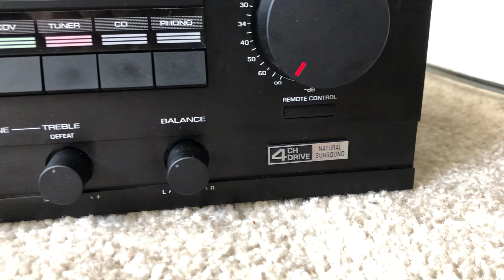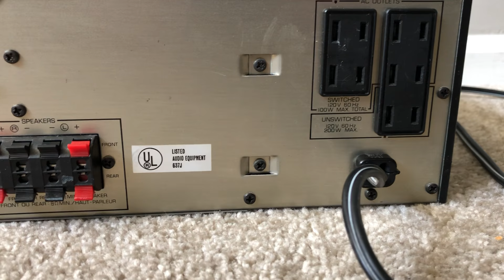Yamaha AV-35 Home Stereo Integrated Amplifier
Yamaha AV35 Natural Sound Home Stereo Integrated Amplifier Amp

Specs:
RMS Output Power 115wpc